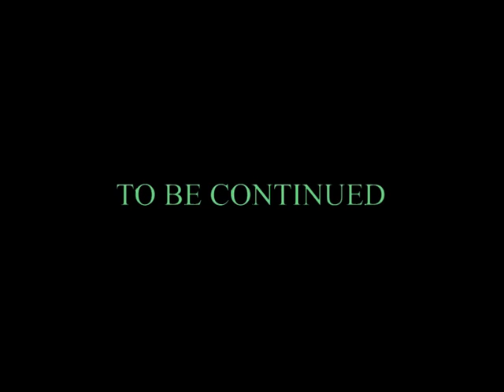wAYBack!.. Makolwane a Ntate Sello Part1 (Aliwal north 2009)